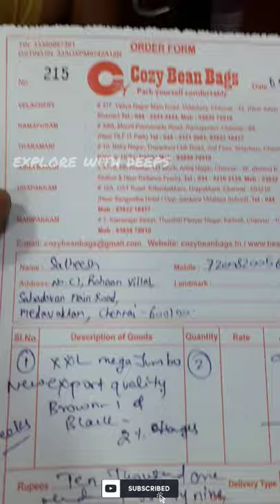best place to buy Bean bag🛋️ in chennai | Cozy bean bag | offers ✨💥 poitu iruku makale